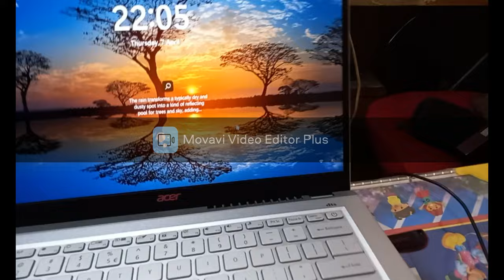Archit Saini Vlogs | Trying new type of coffee